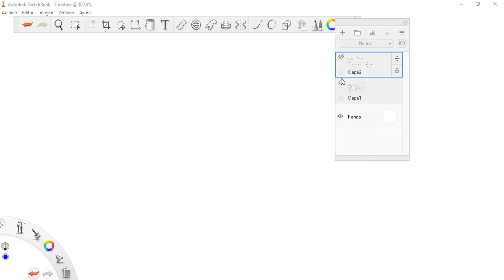12. Ejemplo 2 coeficientes indeterminados